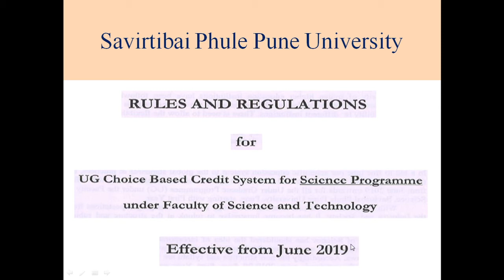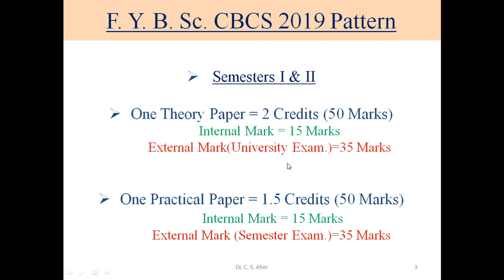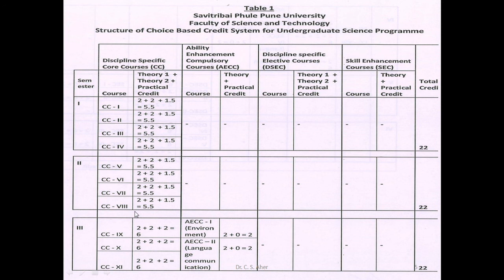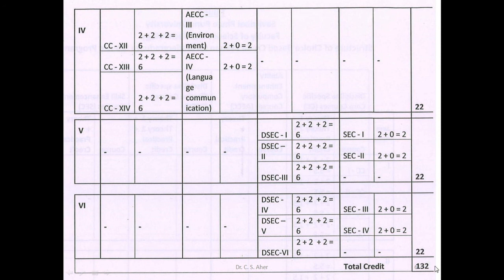what is credit system? how to calculate credits of S.P.Pune University F. Y. B. Sc, SPPU, CBCS, 2019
Credit system 2019
credit system of new syllabus of Savitribai Phule Pune University pattern_2019
how to calculate the credit? what is additional Credit